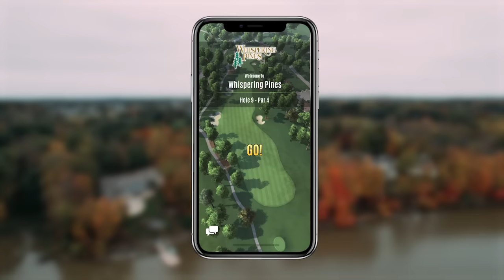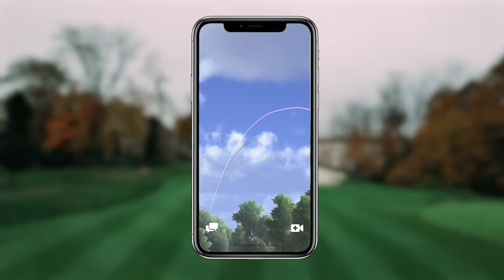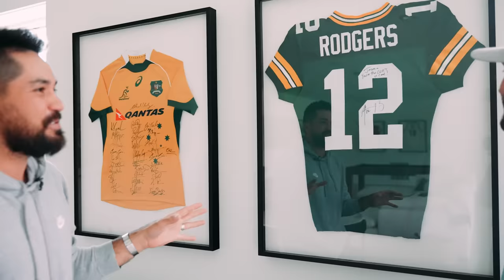Jason Day's Epic Golf Complex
Home Course is an original series produced by PGA Memes that takes you inside the homes of top PGA Tour players. We'll showcase their homes, properties, cars, toys and incredible golf complexes.

On this first episode, we meet up with 12X PGA Tour Champion and former World Number One, Jason Day, and take a look at his incredible golf complex in Ohio.

This series is presented by Ultimate Golf. Ultimate Golf is a free online sports simulator where you play real courses, and can have real-time matchups with friends.